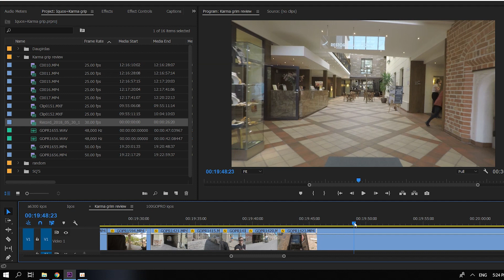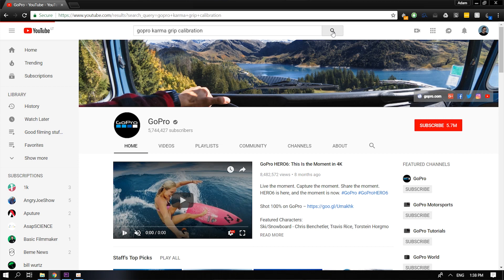GoPro Karma Grip | Vlog 'as | 12 dalis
Trumpa apžvalga apie GoPro Karma grip elektroninį stabilizatorių.

Už vaizdo klipo filmavimą ir montažą didelis dėkuj Adomui Šerpenskui.

Jeigu turite klausimų dėl Karma Grip, laisvai rašykite, pasidalinsiu patirtimi.

Mano instagram paskyra - @sigitukas